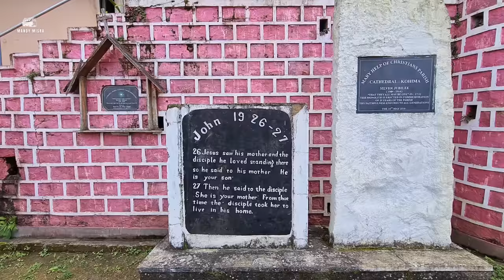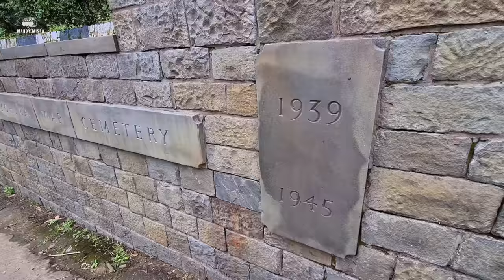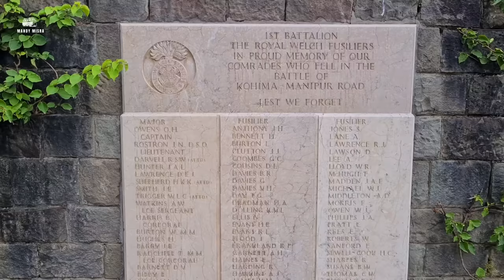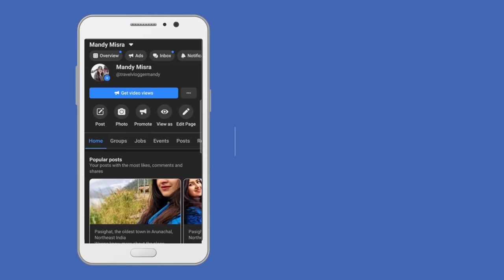People EAT this in NAGALAND 😯 | Nagaland Local Market, Mao Market Kohima, Nagaland Tourist Places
Welcome to my vlog of the year!
Yep! I m gonna call it that as this is the most interesting place I have been this year.
We are exploring Nagaland local market, Mao Market and Kohima super market also touring around Kohima city. We are visiting Kohima Cathedral Church and Kohima War cemetery along with the markets. What did we find about the local Naga people's diet? Well, you gotta watch the entire vlog for that and learn about this amazing culture. Frogs, worms, Bee larvae, and much more.

Mao Market
Kohima super market
Kohima Cathedral Church
Kohima War cemetery

Kohima Tourist Places
Nagaland Tour Plan
Nagaland Places to Visit